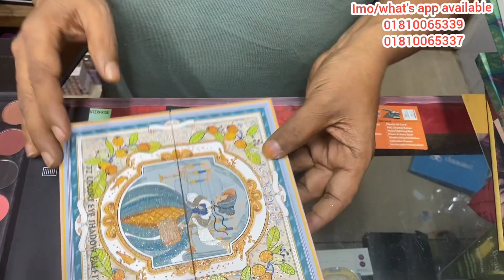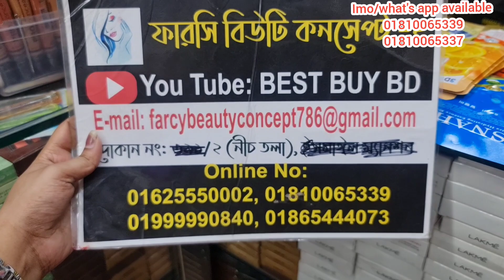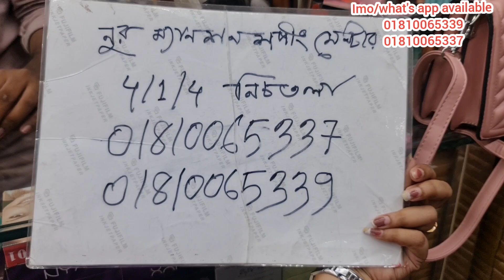ডিসেম্বর সেরা অফারে বিগ বিগ আইশ্যাডো প্যালেট কিনুন ঘরে বসে।new eyeshadow pallete collection.